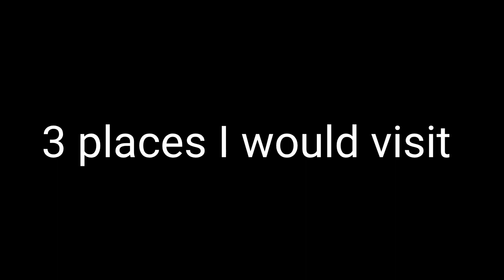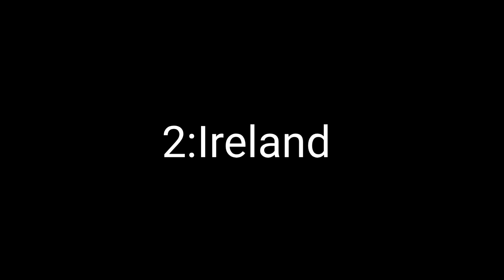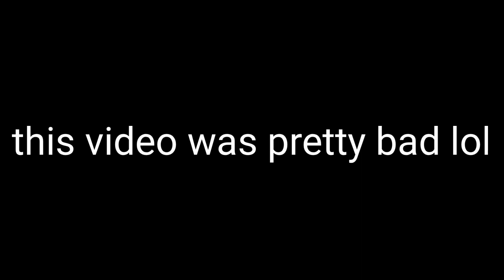three places I would visit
just a dumb video lol